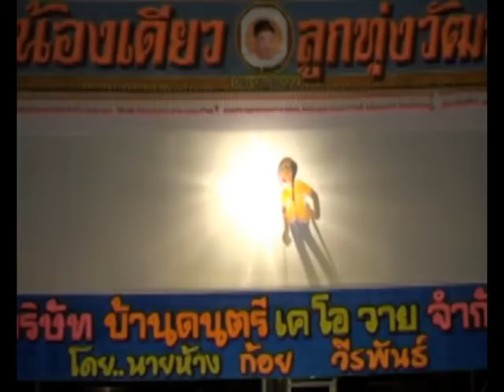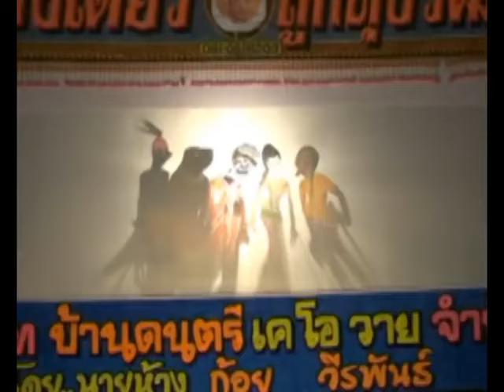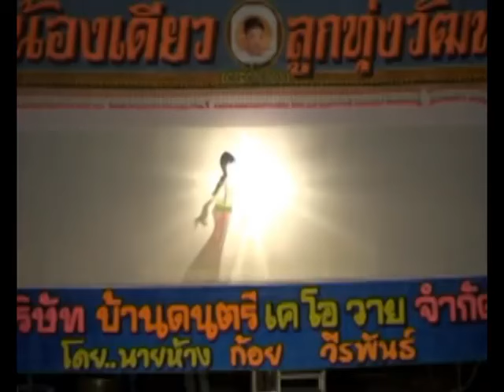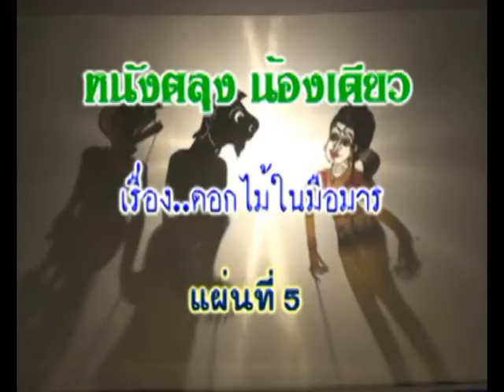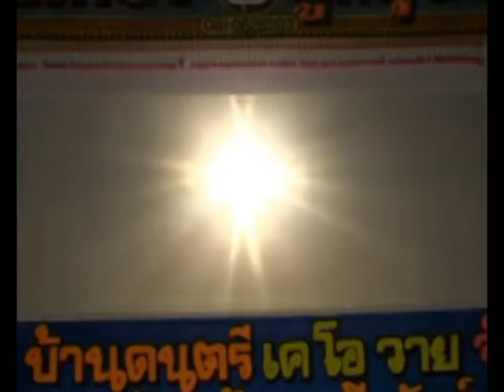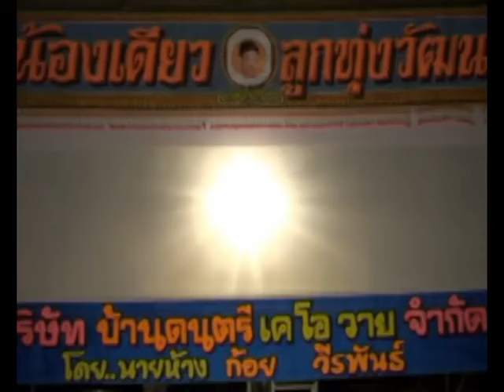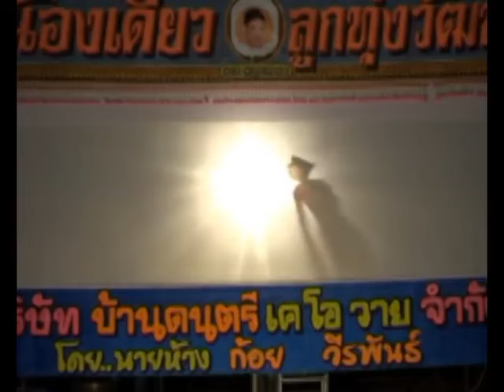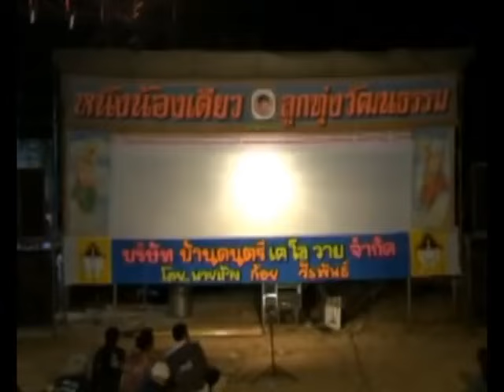หนังน้องเดียว ดอกไม้ในมือมาร 3 [ KOY Thailand ]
เพลง/หนังตะลุงน้องเดียว สุวรรณแว่นทอง เรื่อง ดอกไม้ในมือมาร ลิขสิทธิ์บริษัทเคโอวายไทยเเลนด์
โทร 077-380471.